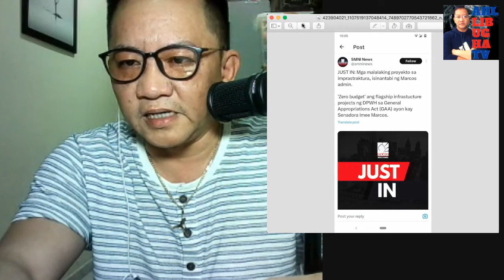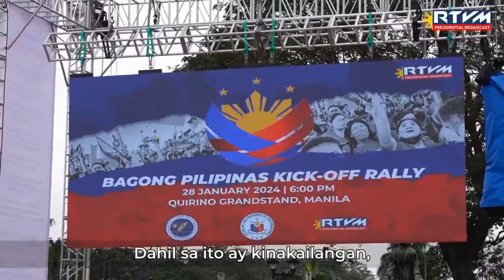IMEE PINAHIYA ANG MARCOS ADMIN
Be a MEMBER on my channel by clicking the JOIN  button.
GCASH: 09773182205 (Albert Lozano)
Follow my: